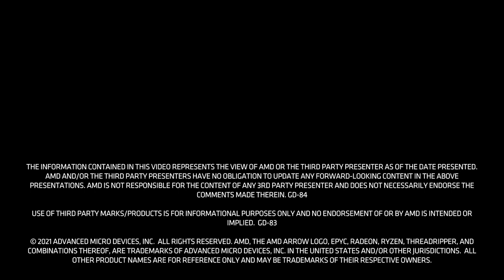Atos and AMD – Unlock the Value of Supercomputing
As long-standing technology partners with AMD, Atos continues to work with AMD on its 3rd gen AMD EPYC processor launch. By the end of 2021, we anticipate having delivered more than 100,000 AMD EPYC CPUs on BullSequana XH2000 supercomputers, representing the largest supercomputer installed base in production on earth using AMD EPYC CPUs! Together, we are helping our customers -- like DKRZ in Germany and CEA in France -- tackle the most pressing challenges of the 21st century!